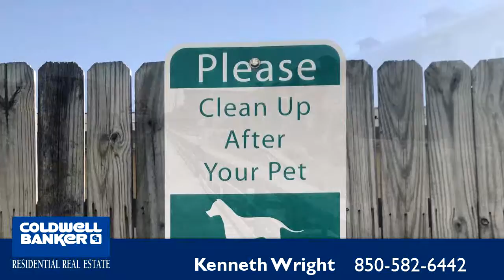Property for sale - 312 Bream Avenue, Fort Walton Beach, FL 32548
Bedrooms: 1
Bathrooms: 1
Square Feet: 600
Price: $127,500